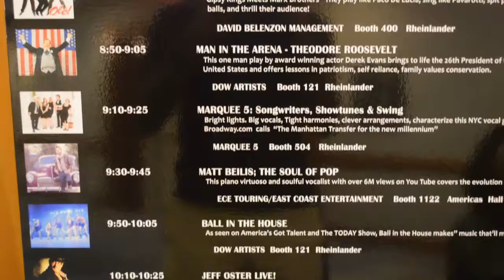APAP BBtS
We recently performed in New York in front of hundreds of buyers representing amazing venues from all around the world. Enjoy this installment of Ballin' Behind the Scenes!